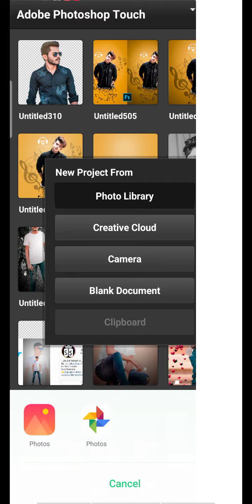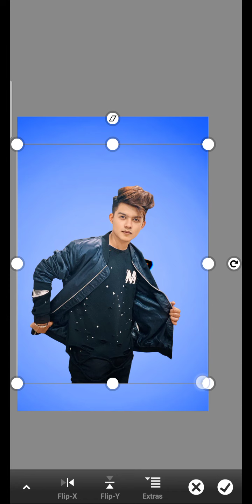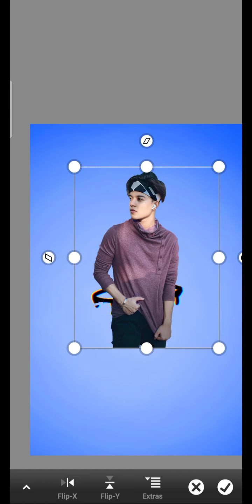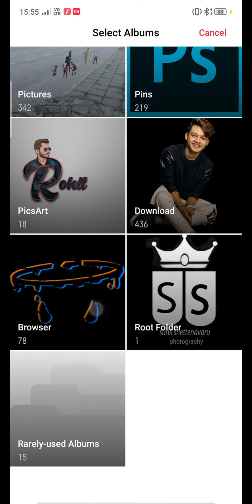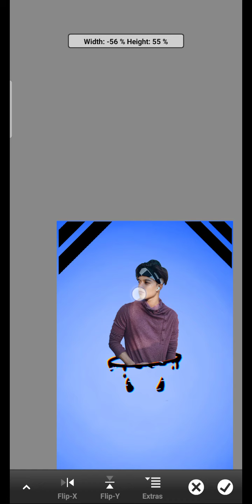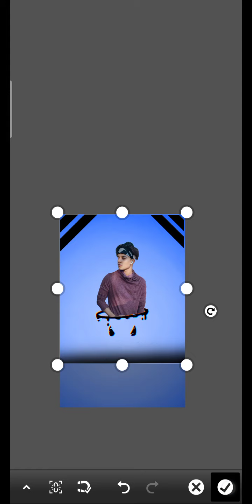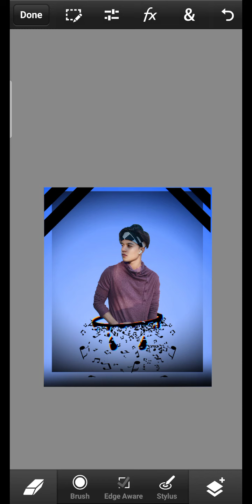how to make 3D photo editing in Photoshop touch|image editing|Instagram Dp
how to make a 3D photo editing photoshop touch image editing and Instagram feed tutorial

PicsArt Dp Photo Portrait Editing || PicsArt Editing Tutorial || Side Kim
Hii, Guys!!!

download png;

snapseed
new
photo
editing 2020
Lightroom
mobile
photo editing
phone photo editing
orange effects
blue effects
dark editing
snapseed tricks
creative liton
AF EDIT Snapseed Editing
Snapseed Mobile
PicsArt
edit
kese
photo editing
Snapseed blue background
AF EDIT
Snapseed
snapseed tricks
Snapseed Editing
Snapseed Mobile
PicsArt edit
kese
photo editing
Snapseed App
Snapseed tutorial
Editing
photo edito